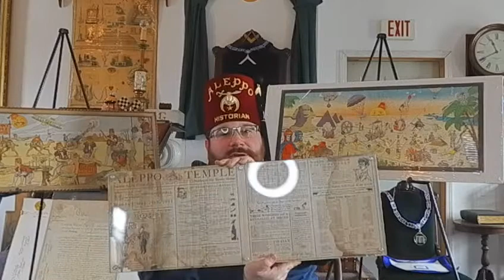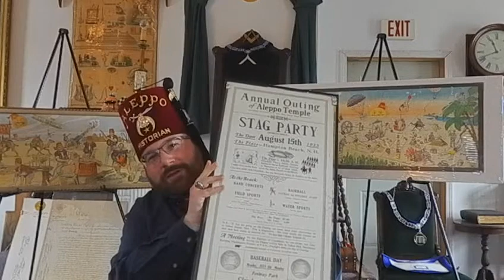Masonic Curators - 073 - Aleppo Cartoon Notices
John Wilder tells us about some unique Shrine meeting notices from Aleppo.